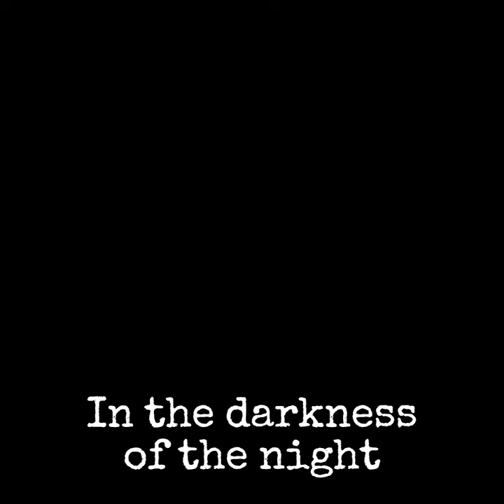Dancing in the Shadows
Every cat has soft fur and a dark heart. Except for sphinx cats.

Lyrics/Music: Suno (suno.ai)
Image: Imagen 2